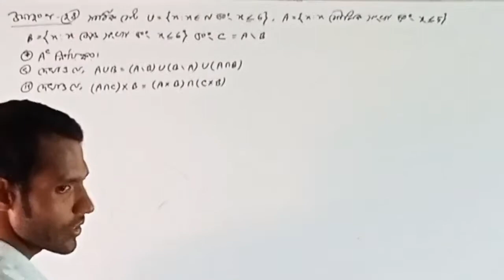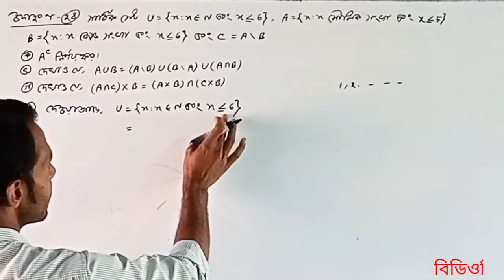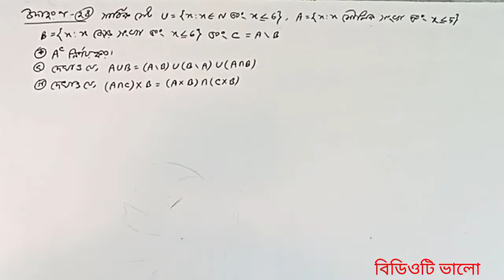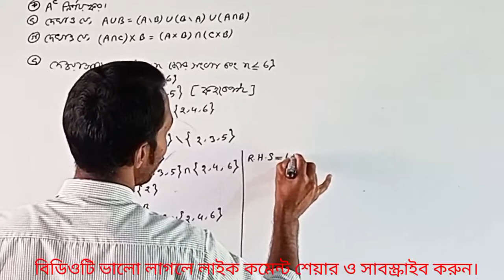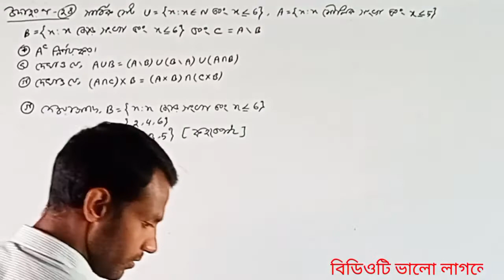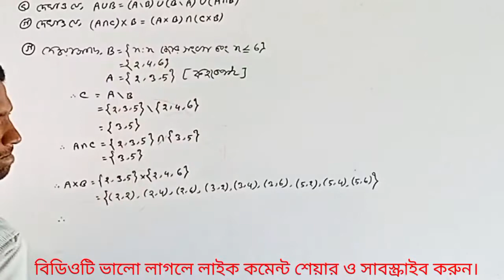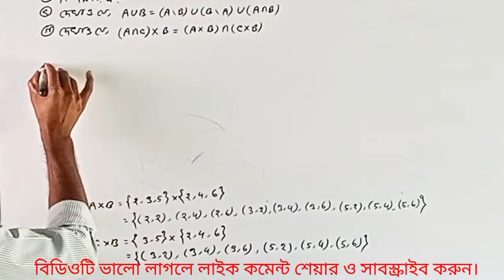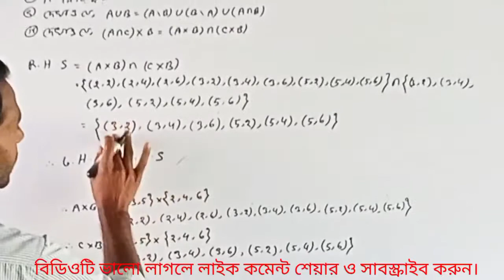SSC Exam 2023 Set &Function || এসএসসি ২০২৩ সেট ও ফাংশন উদাহরণ ২৪ সৃজনশীল সমাধান || ১০০% কমন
SSC exam 2023 Final suggestion general math chapter 2, SSC 2023 General math suggestion set function important question solution,  General math suggestion set function important question solution SSC 2023